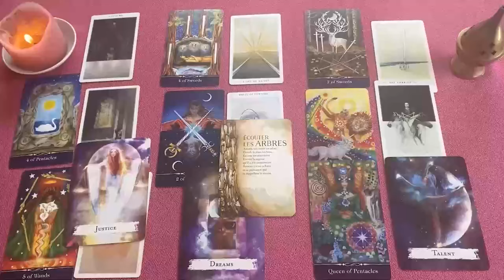ESCORPIO ESTO ES MUYYY FUERTEEE ❗️😱💥 TREMENDA CONFESION 💌 HOROSCOPO ESCORPIO AMOR SEPTIEMBRE 2024 ❤️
ESCORPIO amor
ESCORPIO SEPTIEMBRE 2024 Lectura del Tarot del Amor
ESCORPIO 2024
ESCORPIO hoy
ESCORPIO SEPTIEMBRE
ESCORPIO SEPTIEMBRE 2024